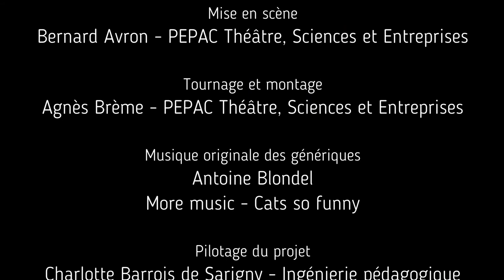Qui dit Vrai 2/3 - Les médicaments sont-ils bons pour la santé ?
Allongement de l'espérance de vie, traitement de la douleur, traitements de confort... comment se passer de la médecine moderne ? Auto-médication, risque iatrogène, maladies nosocomiales, machinisation du corps... cette médecine procure-t-elle toujours un mieux être à celles et ceux qui en bénéficient ?

A travers 3 courtes vidéos, nous avons tenté de problématiser la place des médicaments dans notre vie et de questionner leur rapport à notre bien-être. Pour ce faire, trois personnages fictifs se succèdent sur le plateau de l'émission Qui dit vrai ? Interrogés par le comédien Vincent Morieux, ils et elles tentent d'éclairer avec humour et sincérité notre rapport aux médicaments. Ils n'attendent plus que vous !

Les médicaments sont-ils bons pour la santé ?

Qui dit vrai 1/3 - Interview du Dr. Fletcher, Docteure en pharmacie
Qui dit vrai 2/3 - Interview du Pr. Meunier, Médecin hospitalier et chef de service
Qui dit vrai 3/3 - Interview de M. Sauvage, Herboriste, homéopathe et naturopathe

Ces vidéos ont été produites en 2014 dans le cadre du projet Tam Tam conduit par l'association de médiation scientifique Traces. Au nombre de 33 (à savoir 3 pour chacun des 11 sujets science & société traités), elles entendaient illustrer la pluralité des points de vue sur des thématiques complexes, porteuses de nombreuses controverses sociotechniques relatives au corps, à l'environnement et à l'éthique. Sérieusement documentées, elles ne cherchent ni à défendre un parti contre un autre, ni à polariser les opinions des internautes, mais à mettre en avant une diversité d'arguments et de postures, nourries par des valeurs souvent antagonistes.

Huit ans plus tard, dans un contexte de tension sociale, de polarisation et de radicalisation inquiétantes, il nous a semblé intéressant de les remettre à l'honneur, pour rappeler qu'aucun de ces sujets n'est simple et qu'aucune opinion ne peut se targuer d'être supérieure à une autre. Pour autant qu'elle soit exprimée avec honnêteté et sur une base objectivement documentée bien sûr.